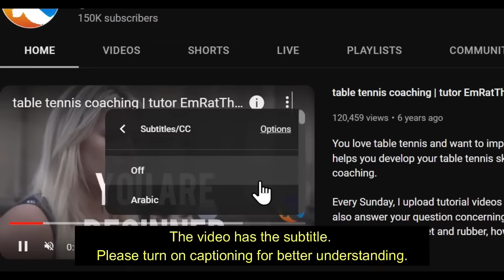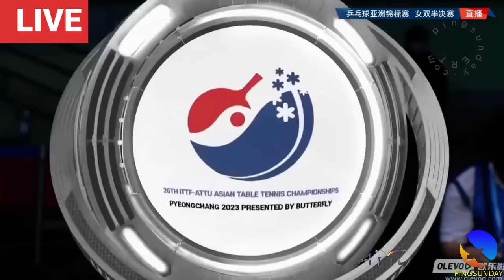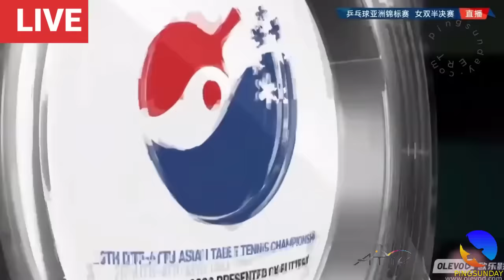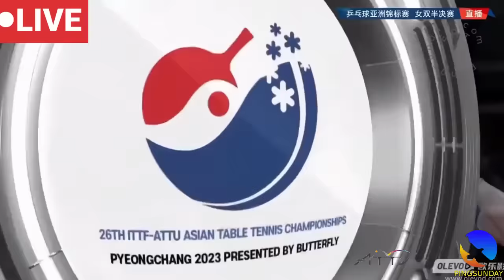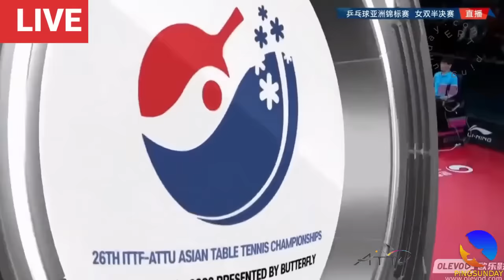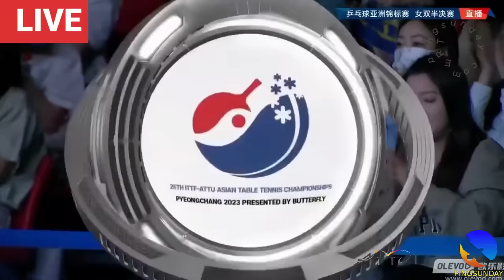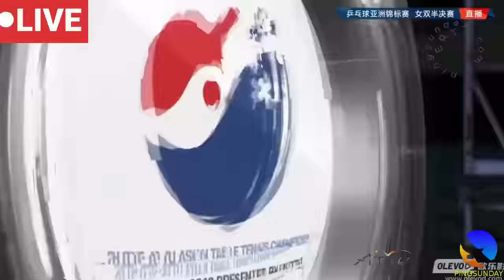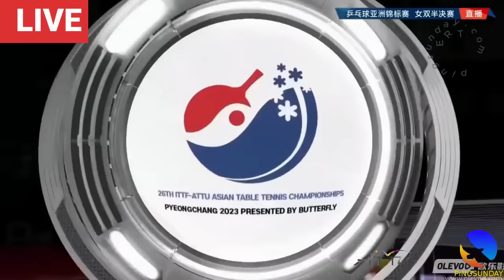Semi-Final | Kihara Miyuu, Nagasaki Miyu vs Chen Meng, Wang Manyu | ATTC 2023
Hellbender
David Latov
Mark Afuso
Devrim Uner
jeffrey cook
Andrew Konizeski